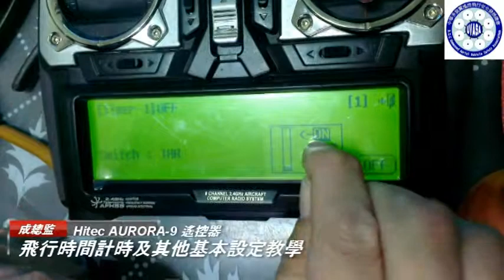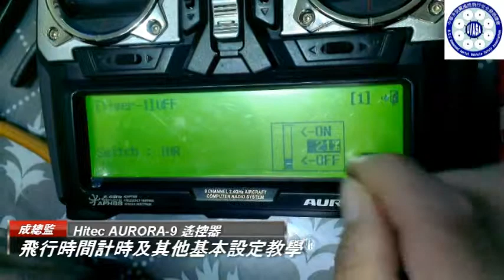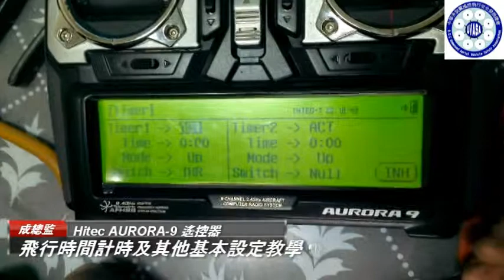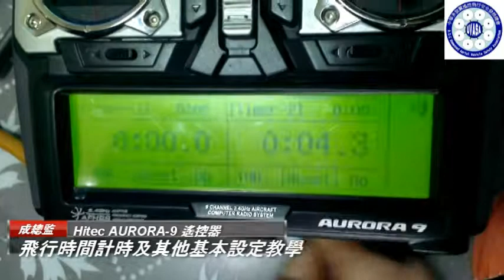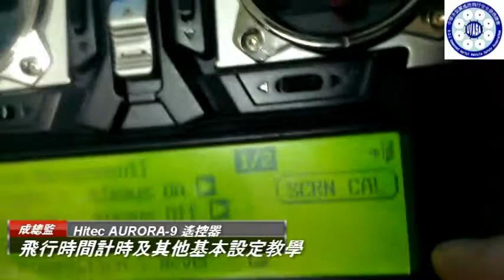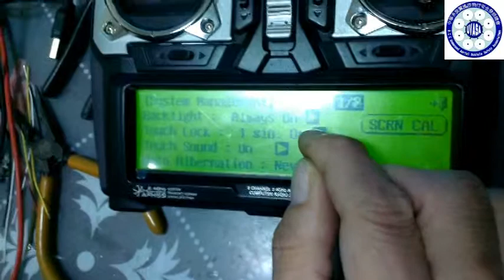HITEC AURORA9遙控器 時間&背光等基本設定